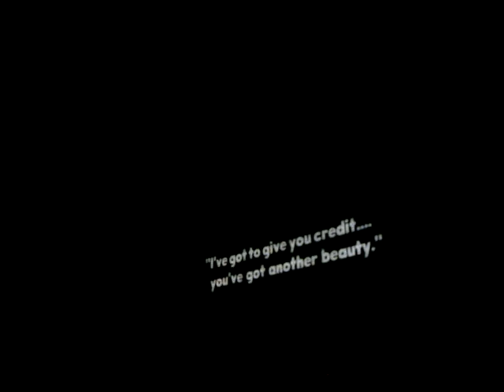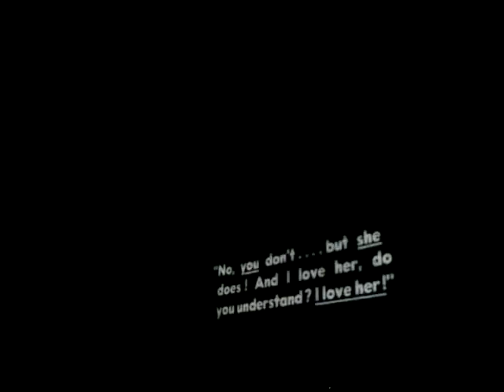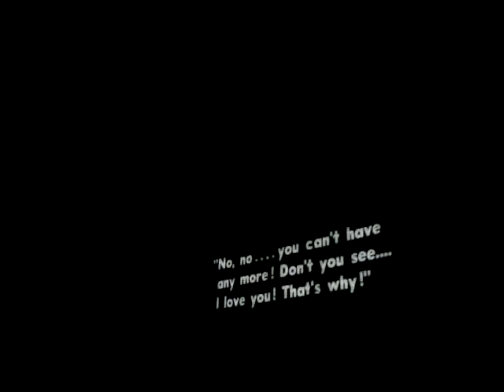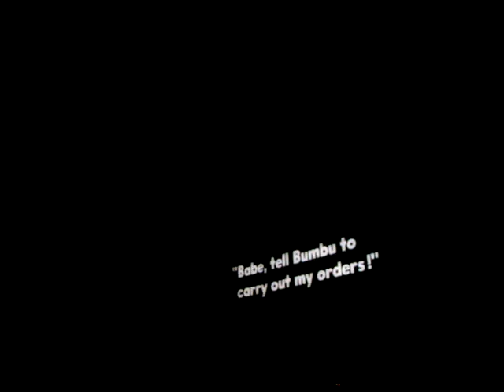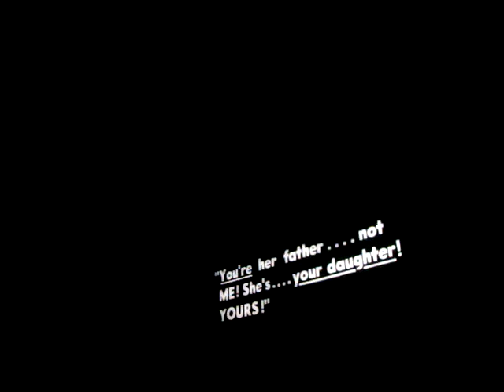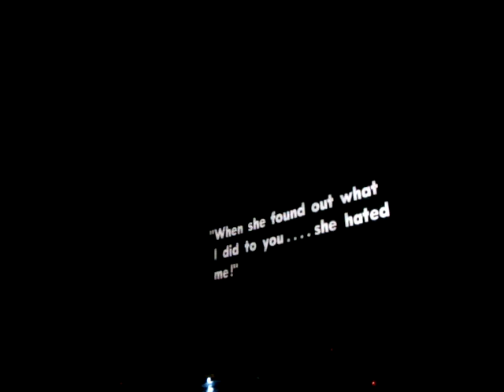Fucked Up perform Score to silent film "West Of Zanzibar" Part 2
Fucked Up perform a live musical score to Tod Browning's rarely screened 1928 silent film, West Of Zanzibar starring Lon Chaney. This was performed at the Toronto Underground Cinema as part of the 24th edition of the images Festival. This was filmed on the 9th of April 2011. The band played without front man Damian Abraham, who was chilling out with the rest of us watching the film. This was filmed while the movie was playing that's why it's so dark, sorry. Without Damian's commanding front-man presence we got to see what the band can do musically...and it was truly an amazing experience!